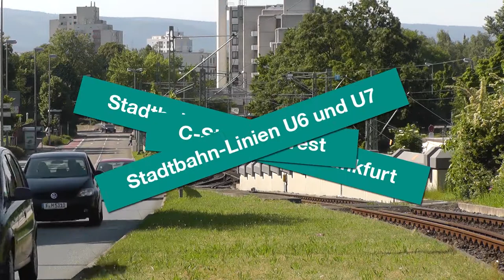C-Strecke West - Stadtbahn-Rampen in Frankfurt #4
An der Station Industriehof treffen sich die Linien U6 und U7. Hinter der Station schließen sich Straßenbahngleise in Richtung Bockenheim und Messe an, die heute nur noch für Betriebsfahrten genutzt werden. Die beiden Linien werden zwischen diese Gleise über eine Rampe in den C-Tunnel geführt. Unterirdisch verkehren die beiden Linien dann durch die Frankfurter Innenstadt. Die C-Strecke der Frankfurter Stadtbahn wurde 1986 mit dem vorläufigen Ende am Zoo fertiggestellt.